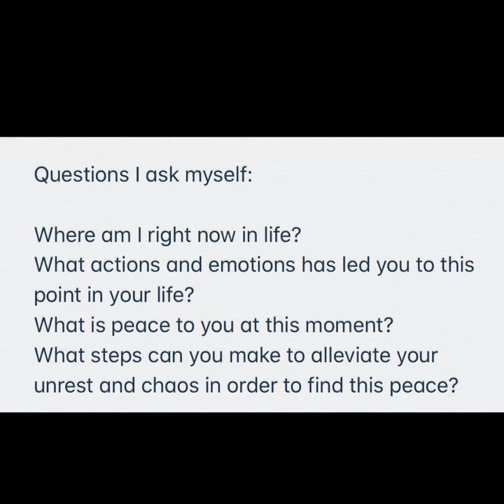Scrying + Whale Energy Intuitive Message | March 2019| Divine Light | All Signs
A message for all divine beings, divine feminines + masculines . Watch me scry this painting I came across while tuning into whale energy. Hope it resonates with you all 💜

xoxo,
F9